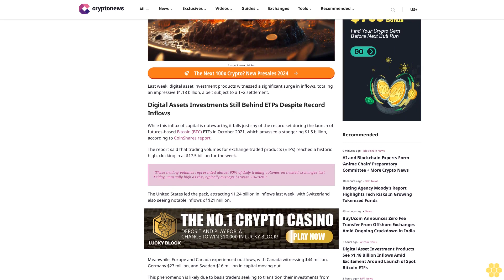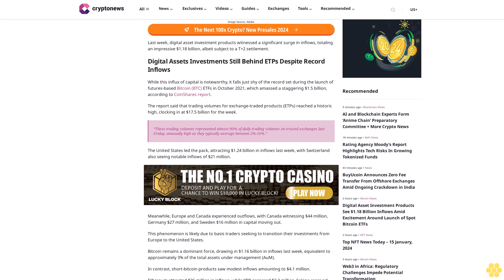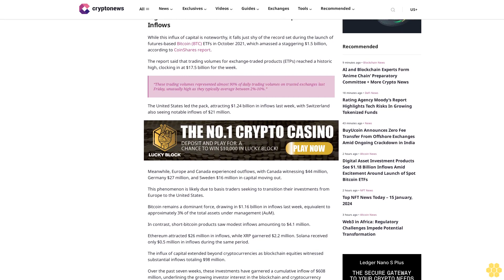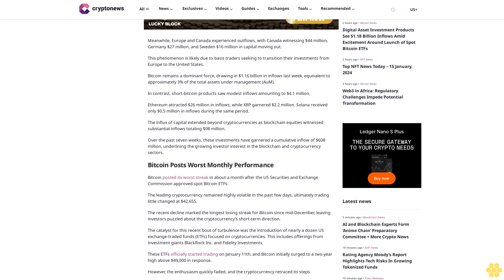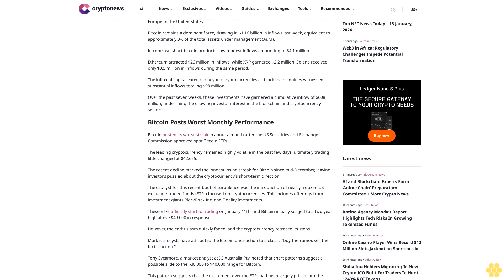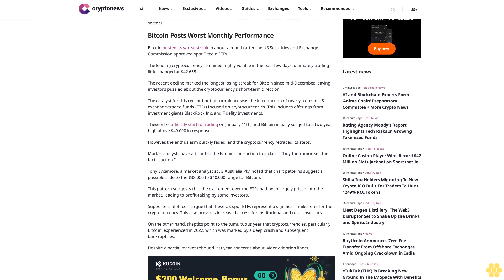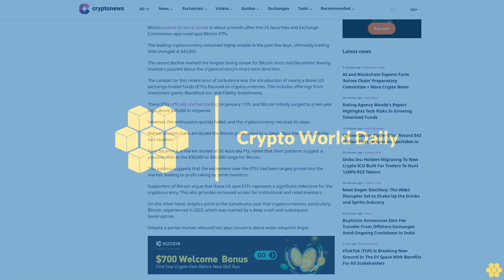Digital Asset Investment Products See $1.18 Billion Inflows Amid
img alt="Ruholamin Haqshanas" src=" class="img-fluid img-circle" loading="auto"

                            Ruholamin Haqshanas

img width="1536" height="1024" src=" class="attachment-post-thumbnail size-post-thumbnail wp-post-image" alt="Digital Asset Investment Products See $1.18 Billion Inflows Amid Excitement Around Launch of Spot Bitcoin ETFs" decoding="async" srcset=" 1536w, 300w, 1024w, 768w, 150w" sizes="(max-width: 1536px) 100vw, 1536px" /

Image Source: Adobe

Last week, digital asset investment products witnessed a significant surge in inflows, totaling an impressive $1.18 billion, albeit subject to a T+2 settlement.

Digital Assets Investments Still Behind ETPs Despite Record Inflows.

While this influx of capital is noteworthy, it falls just shy of the record set during the launch of futures-based Bitcoin (BTC) ETFs in October 2021, which amassed a staggering $1.5 billion, according to CoinShares report.

The report said that trading volumes for exchange-traded products (ETPs) reached a historic high, clocking in at $17.5 billion for the week.

“These trading volumes represented almost 90% of...